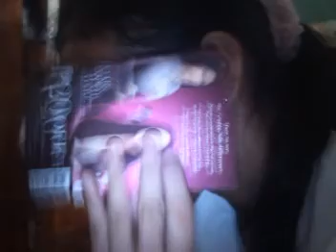mnshs-nickelodians2k8-2k9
. caught in the action...mga buhaton sa nickel..  reminiscing the life of being a nickelodian. SMART ghapon ta. hahaahahah.sori kung bati.